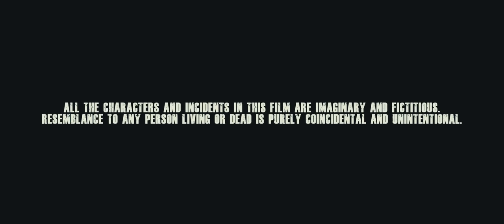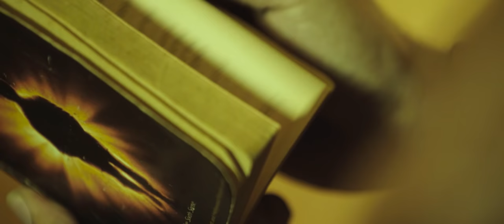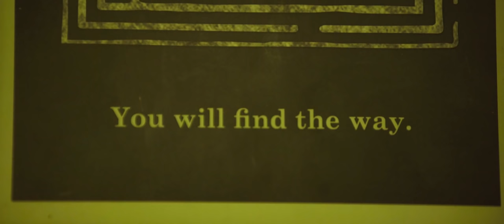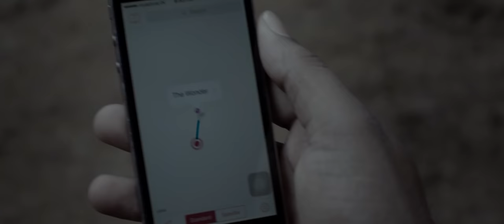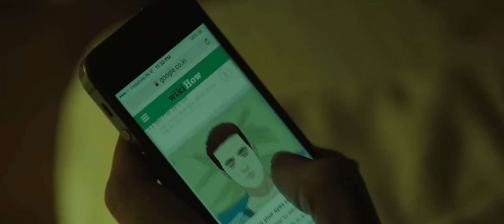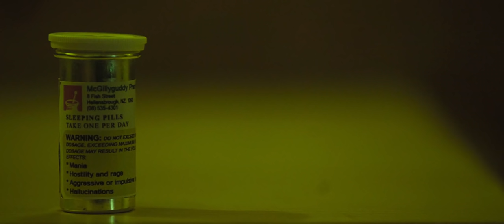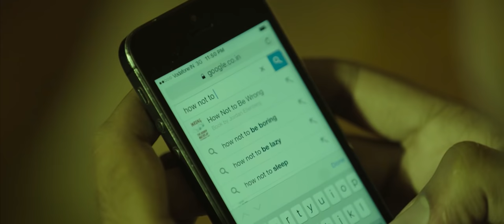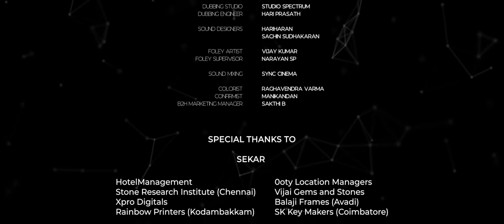ZERO - Mystery Thriller Pilot Film | Directed by Saravana Kumar | Film Psycho | Alpere Productions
Synopsis:
 This film is all about "what if a DREAM Continuous after waking from the middle of a Sleep and how it leads to a Thrilling Adventure". A perfect short which makes you engaged till the end.

                         Moral of the Story "Too Much of Anything is Dangerous"

Its a Pilot Version of my Tamil / English Feature Film.

Film Credits:
Writer & Director: Saravanakumar M
Starring: Viney Santhosh M, KK Menon, Arun Sathyamoorthi
Production House: Alpere Production, Saran Pictures
Director of Photography: Avinash G
Executive Producer: Bala
Editor: Ashok Selvaraj
Art: Mathi S
Visual Effects: Varun
Sound Effects & Mixing: Sync Cinema
Sound Designer: Hariharan, Sachin
Foley: Vijay Kumar, Narayan SP
Color Grading: B2H Studios
Colorist: Raghavendra Varma
B2H Marketing Manager: Sakthi B
Publicity Designer: Vikram Shekar N
Dubbing Studio: Studio Spectrum
Female Dubbing Artist: Cathrine
Additional Cinematographer: Akash
Assistant Cinematographers: Abhiarun Leo, Karthick
Assistant Director’s: Sankar, Rubesh

Special Thanks:
Producer, Film Psycho Followers, Well Wishers, Friends & Family